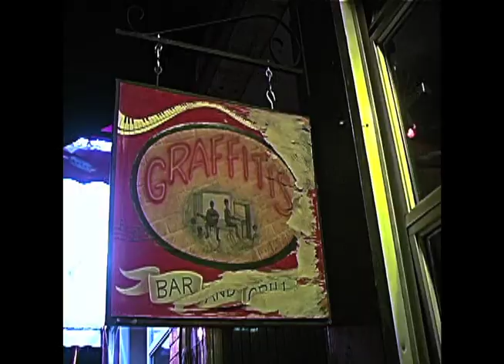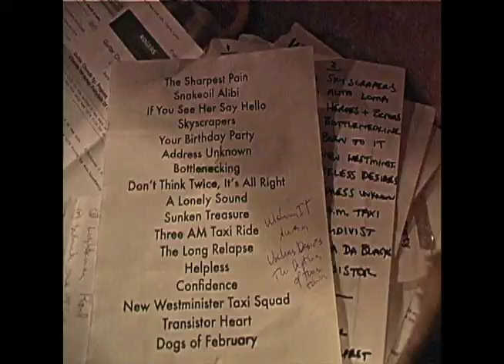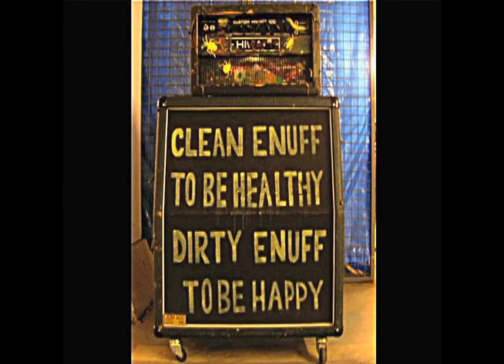Born To It - The Preview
"Born To It" is a film about musicians who make music for all the right reasons.

It's a feature length documentary that chronicles the journey of five independent musicians from Toronto, and the roads they travel to sustain their artistic existence.   The artists in the film are Alun Piggins, Elissa Mielke, Ron Hawkins, Stephen Stanley and Wayne Petti.

The film was released on DVD on September 19th, 2012.  Here's a preview, with a twist.  The images you see are from the film, and the songs you hear are from the concert that went down on the night of the film's premiere, at the Royal theatre in Toronto in 2009.

Below are some comments from the premiere.

"The honesty and the reality of being a working musician in Canada."

"I loved it, as indie and scrappy as its subjects."

"A simply inspiring film"

"Amazing doesn't begin to describe it. The film was phenomenal."

"The movie was great. Riveting in fact. I loved the juxtaposition of the profoundly independent film maker making a movie about profoundly independent musicians.

"I can't tell you how cathartic and moving it was"